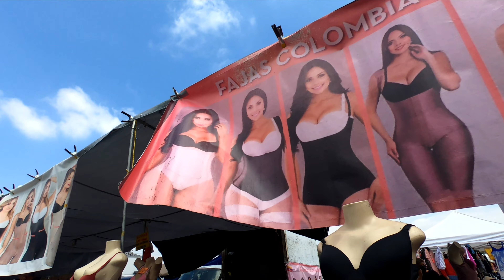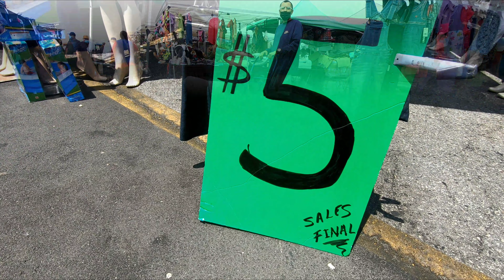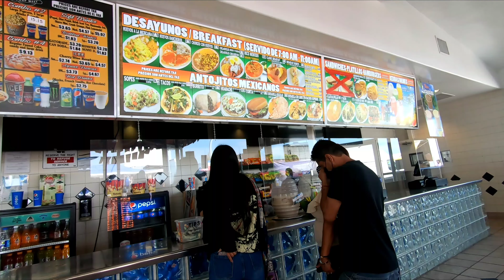PARAMOUNT SWAP MEET ផ្សារមេឃផារាម់ោន្ធ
ផ្សារមេឃផារាម់ោន្ធ Paramount swap meet is an open air market known for it's budget friendly knick knacks.  About half of the the sale items are thrift store items. The other half are knock off clothings and and cheap electronics. Admission is $1 per person. Parking is free.